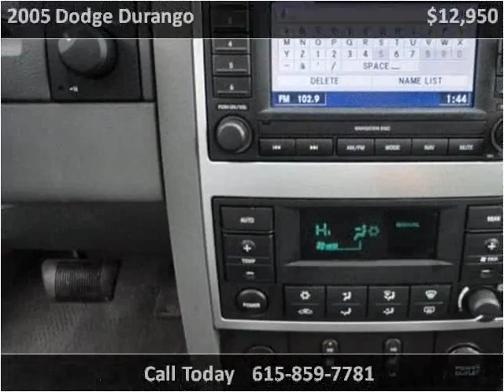2005 Dodge Durango Used Cars Goodlettsville TN